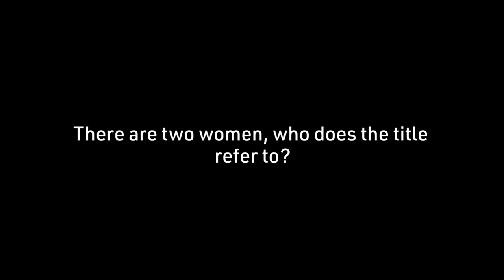Hong Sangsoo on Woman on the Beach | From the FLC Archives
As our mini-retrospective of the director is underway, enjoy this press conference from our archives, featuring Hong Sangsoo at the 44th New York Film Festival in 2006 discussing Woman on the Beach. The new restoration is now playing in our Virtual Cinema